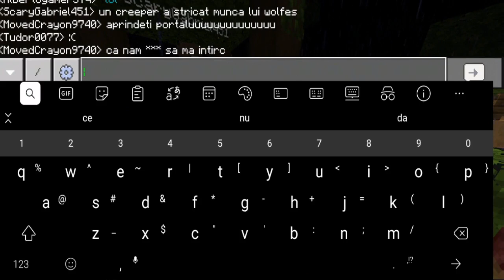Attack on Minecraft - Episodul 4: Liane la Spawn, Primul Loc Privat & Cladirea Principala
Nu uitati de un like, la 20 likes continuam seria :D